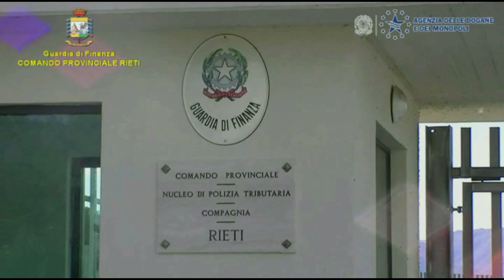Fiamme Gialle, operazione Meeting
LA GUARDIA DI FINANZA DI RIETI ED IL SERVIZIO CENTRALE ANTIFRODE DELLE DOGANE SGOMINANO UN GRUPPO CRIMINALE DEDITO ALLE FRODI FISCALI INTERNAZIONALI SULL’ALCOOL. ESEGUITI 8 ARRESTI. IL TRAFFICO PASSAVA ANCHE PER IL PORTO DI ANCONA